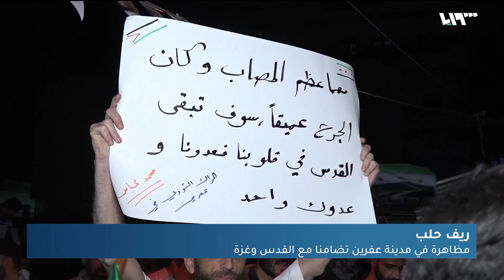مظاهرة في مدينة عفرين تضامنا مع القدس وغزة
خرج عددٌ من أهالي مدينةِ عفرين بمظاهرةٍ مسائيةٍ نصرةً لأهل القدس وغزة، حيث رفع المشاركون لافتاتٍ للتنديد بالظلمِ والاضطهاد الذي يتعرضُ له الشعبُ الفلسطيني مؤكدين وحدةَ المصير مع قضيةِ الشعبِ السوري.

هوتبيرد HD
V 12520